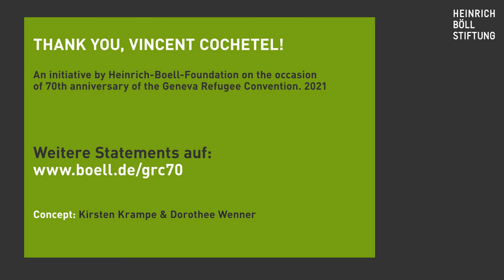Truly Indispensable! The Geneva Refugee Convention at 70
Vincent Cochetel characterizes the Geneva Refugee Convention as a lighthouse, as the most important legal instrument which grants rights to refugees who are bared of any protection in the countries of their origin.